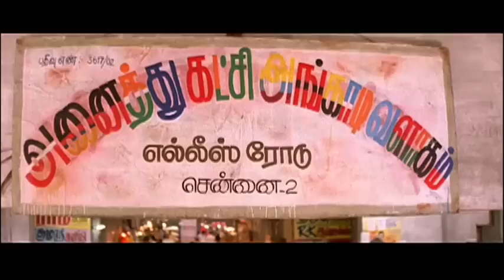Gemini Movie Scenes | Vikram fights the seniors | Businessmen seek Mani's help to vacate market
Gemini Tamil movie scenes ft Vikram, Kiran Rathod and Kalbhavan Mani. Directed by Saran, produced by AVM Productions and music by Bharathwaj. Gemini Tamil movie also stars Murali, Vinu Chakravarthy, Manorama, Ramesh Khanna, Dhamu and Vaiyapuri among others.

Gemini, a rowdy, falls for a North Indian girl. Not knowing the truth, she too loves him. Soon, he is arrested. But, it is a reformed Gemini who returns and struggles to convince her of his new self.

Star Cast : Vikram, Kiran Rathod, Kalabhavan Mani, Murali, Vinu Chakravarthy, Manorama, Ramesh Khanna, Dhamu and Vaiyapuri
Directed by : Saran
Produced by : AVM Productions
Release Date : 12 April 2002